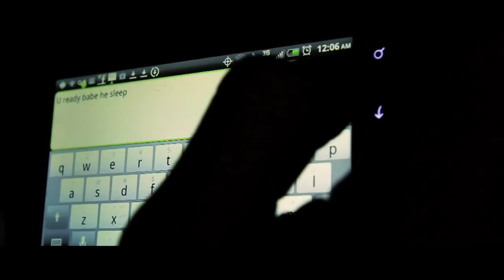NORE ft. Pusha T & Meek Mill - Scared Money (HD)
[Intro][N.O.R.E]
Grab the baking soda homie (Evidence!)
Huh, huh (why?)
I'mma show them how to whip it up for Ricky dia!
(Scared money, scared money, scared money, sacred money)

[Hook]
Scared money don't make no money, (Uh huh)
Scared money don't make no money
If I ever go broke, I'mma take yo money

[N.O.R.E]
I'm on my northside Philly shit, southside furious
That boy and his bag and that boy is serious
Two chicks give me head on they periods
Make them run threesomes, 'cus they a little curious
Scared money, they don't make enough
You wanna go to war you don't make enough
Have my niggas in your crib when you waking up.
YOU KNOW WHAT THIS RIGHT? GIVE ME EVERYTHING (BOOM!)
They don't want that type of beef so they wanna squash it
Lil N.O.R.E's a shooter, I don't miss my target (target)
And fuck it I'm a rider
Magnum strapped tight, so I'm bustin' all insider her
Nobody dies a virgin, life fucks us all
I was born poor, but was raised to ball
I'm a grown man, pay my own bills
Great Adventure money, I pay my own thrills

(We ain't never goin' broke)
(As long as this Mexican borders out here...)
(We goin' be fine, ha ha)

[Pusha T]
Yeah
Scared money don't make none
You ain't really gotta ask where it came from
Caught fire with the brick, made a dollar off the strip
And went German engineering with my brake drums
Used to gamble with three dice, four fify six dream
Stayed up for three nights, with raw little fix fiend
Ran from the Po lights, thank God for the six speed
The slickest of bad bitches with good head that mislead
Sell it all nigga, then we ball nigga
If you scared then you better get a dog nigga
Panamera's and we playing leap frog in em
If you get what you earn, we belong in em

[Hook](X2)

[Meek Mill]
Have my nigga snatch yo bitch and rape yo honey
Goonie shoot up yo wheel you need May Gold money
Papi said he got that work just bring them Pesos for me (the money)
As a youngin' I used to be the lookout
Now we in the kitchen with pigeons having a cookout
Niggas gettin' took in, niggas gettin' took out
Used to drive Chargers now they foreign when I pullout
Maserati, Panamera's, big Ghost's
Team of killers, long clips, big toasters
Fuck around they buck you down, get chauffeured
Nice casket talking past's, big hearses, ha!

[Hook]
[The End]
[Boom!]